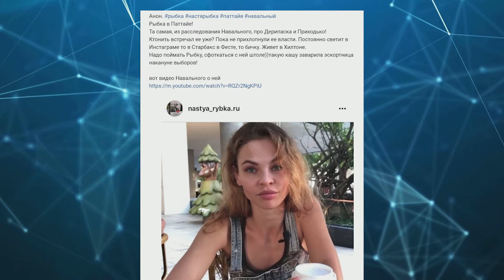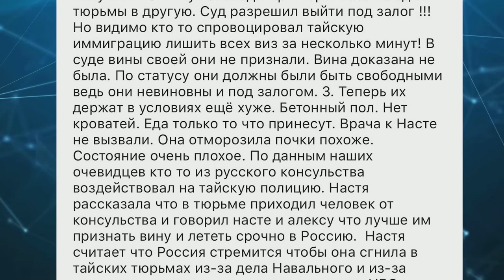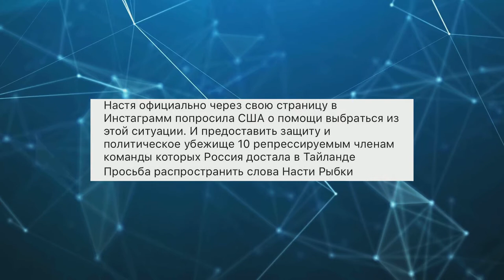Настя Рыбка попалась в руки тайских полицейских | Везде Хорошо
Как вы считаете это погоня или стечение обстоятельств?
Напишите понравился ли вам выпуск и стоит ли освещать яркие события из Таиланда?